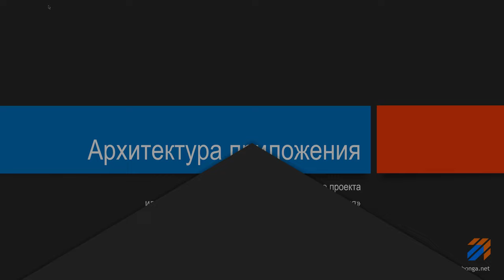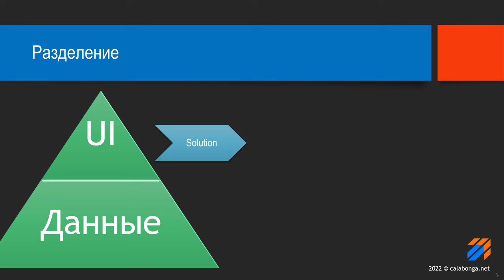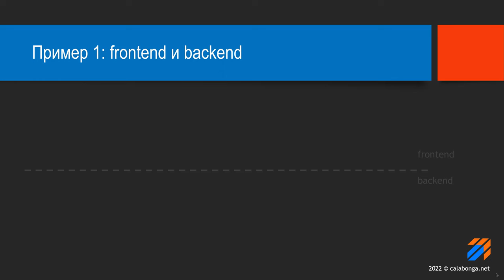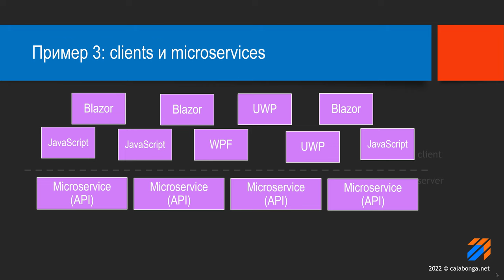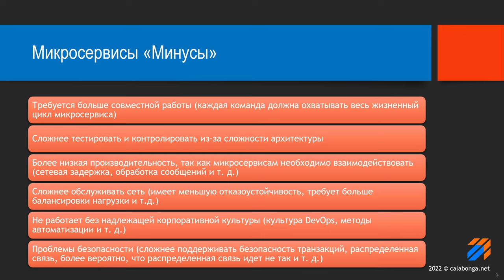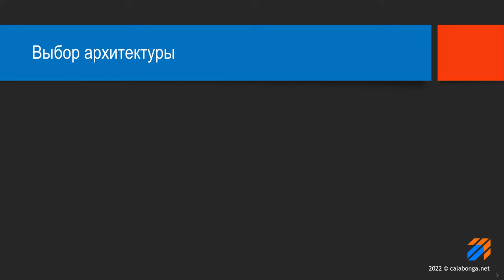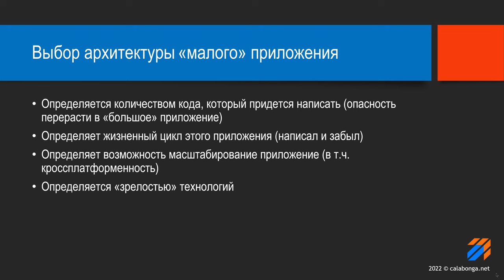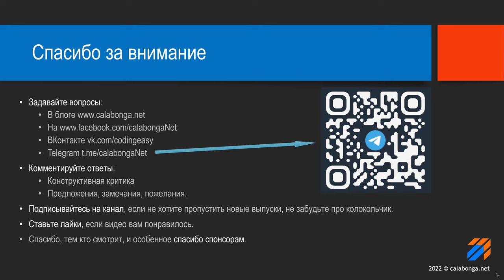Архитектура современного приложения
Вопросы в этом видео:

* Виды инфраструктурных решений?
* Какую инфраструктуру выбрать?
* Как построить правильную инфраструктуру?
* Почему инфраструктура очень важна?

Микросервисы "минусы"
- Требуется больше совместной работы (каждая команда должна охватывать весь жизненный цикл микросервиса)‎
- Сложнее тестировать и ‎‎контролировать‎‎ из-за сложности архитектуры‎
- ‎Более низкая производительность, так как микросервисам необходимо взаимодействовать (сетевая задержка, обработка сообщений и т. д.)‎
- ‎Сложнее обслуживать сеть (имеет меньшую отказоустойчивость, требует больше балансировки нагрузки и т.д.)‎
- ‎Не работает без надлежащей корпоративной культуры (культура ‎‎DevOps, методы‎‎ автоматизации и т. д.)‎
- ‎Проблемы безопасности (сложнее поддерживать безопасность транзакций, распределенная связь, более вероятно, что распределенная связь идет не так и т. д.)‎

Микросервисы "плюсы"
+ ‎Повышенная гибкость‎
+ Более быстрое время выхода на рынок‎
+ ‎Улучшенная масштабируемость
+ Более быстрые циклы разработки (упрощение развертывания и отладки)‎
+ ‎Проще создать конвейер CI/CD для сервисов с единой ответственностью‎
+ Изолированные службы имеют лучшую отказоустойчивость‎
+ ‎Платформенные и языковые сервисы
+ Готовность к облачным вычислениям‎